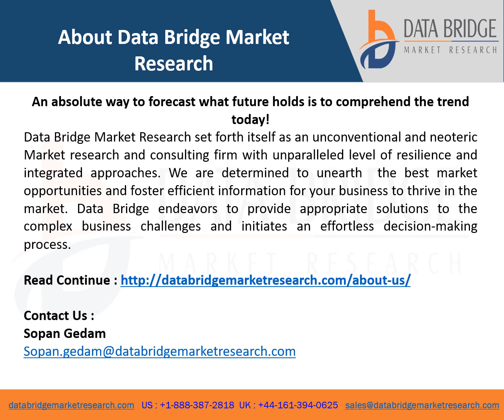Modular Trailer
The modular trailer market is expected to witness market growth at a rate of 4.75% in the forecast period of 2021 to 2028. Data Bridge Market Research report on modular trailer market provides analysis and insights regarding the various factors expected to be prevalent throughout the forecast period while providing their impacts on the market’s growth. The expansion of the automotive sector globally is escalating the growth of modular trailer market.